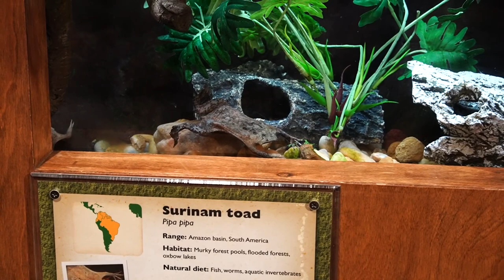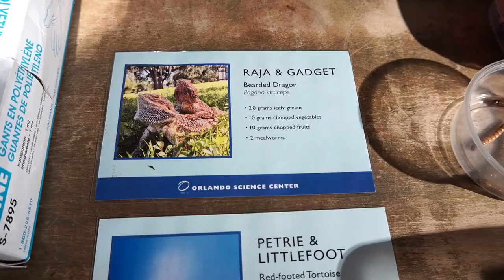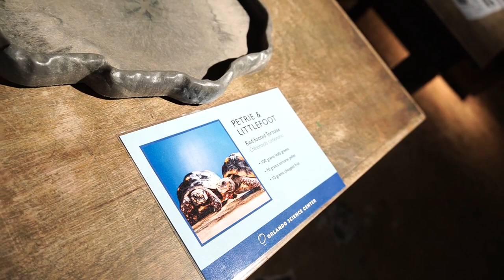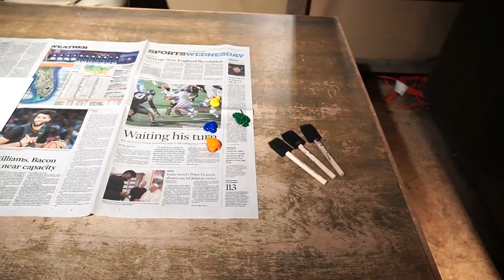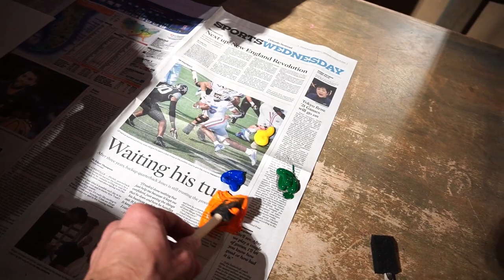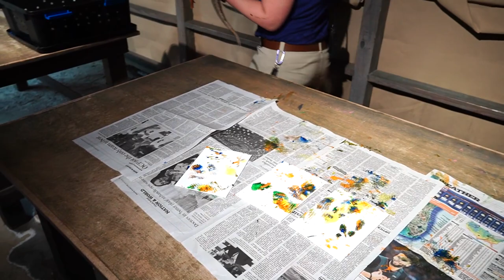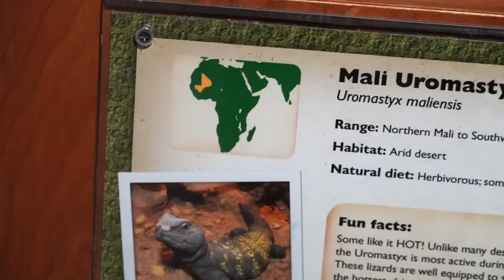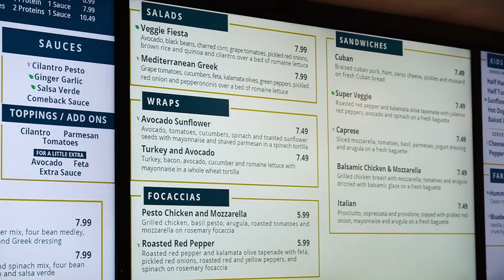Private Behind The Scenes Tour At The Orlando Science Center, Meeting Some Cool Animals & Fun Facts!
In today's vlog we head to the Orlando Science Center to experience the new VIP Experience Behind The Scenes Adventure Tour! These 90-minute private programs are offered for groups of 3–10 guests from the same party who would like to visit the museum before the Science Center is open to the general public or as the Science Center is winding down at the end of the day. This tour is $250 for non members and $200 for Science Center members and that is for up to 10 people. During our hands on adventure we were able to learn so many cool facts about the animals in Nature Works, which is the area we were touring. We saw how they fed the coral and fish in their saltwater fish tank, which was really neat. Then we learned about the Surinam toads and other reptiles. We also got to make the daily diets for the tortoises, skunk and bearded dragon. Jackson was so excited to meet and pet Memphis, the skunk. We were so proud of him and how gentle he was with the animals today! We also got to do some painting enrichment with a Aerys, the savannah monitor. We got to take the paintings home, too. At the end of our tour we were able to meet Lina, the sloth! This was her very first time meeting guests so we were very honored to be the first to meet her! Jackson even got to pet her and he was so gentle, he did great! This tour was a lot of fun and we'll definitely be looking into doing it again. They do have another area you can tour, the Hive, maker space. We'll leave a link to the Science Center's website below so you can learn more if you like. We hope you enjoyed hanging out with us today and meeting all the animals!